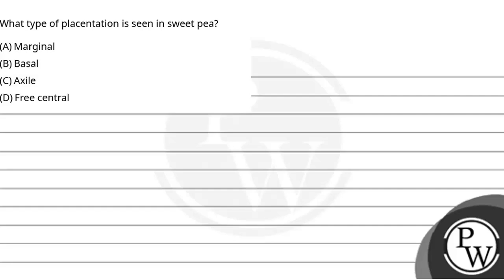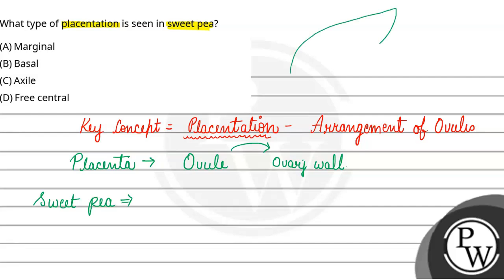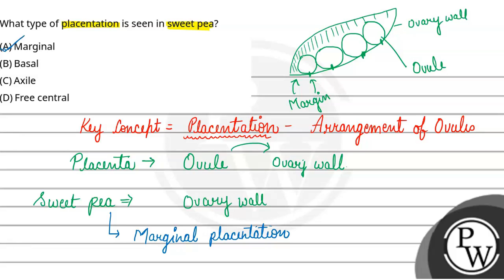What type of placentation is seen in sweet pea?....